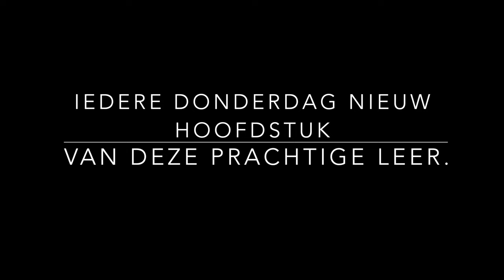Deel 17 GEHEIME LEER - SPIRITUELE ONTWIKKELING - KOSMISCHE BEWUSTZIJN STUDIE SAINT GERMAIN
Deel 17, redevoering 16 werkboek Saint Germain.
Waardevolle Spirituele boeken:
- What the bleep do we know / Je hebt er ook een docu op dvd van super interessant check de link Amazone
- Celestijnse belofte/ ook hier heb je een waargebeurde film van zie link hier van Amazone

Overige Boeken tips:
Boeken van Robin de ruiter: